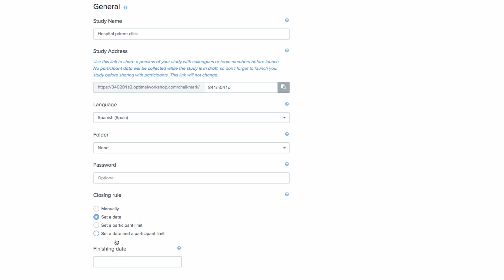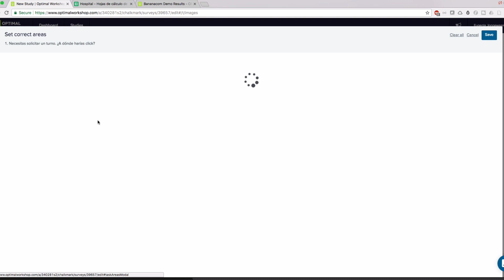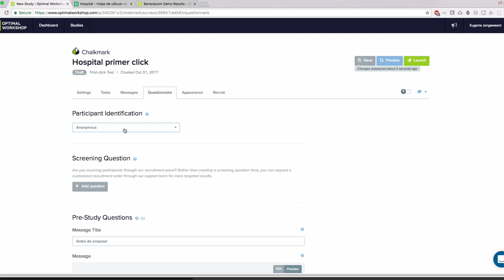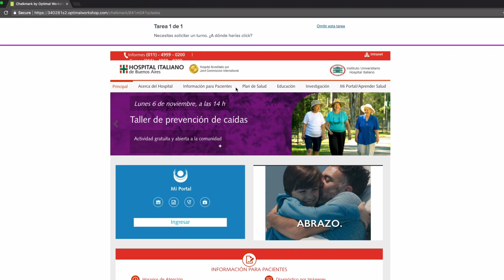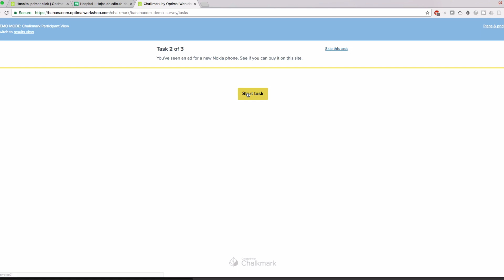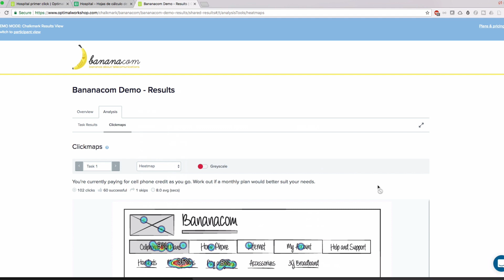First-Click con Optimal Workshop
El test de primer click nos ayuda a entender si nuestros usuarios pueden encontrar la información que están buscando en nuestro sitio web o aplicación de manera rápida y fácil y si esto no sucede podremos ver cuál es la opción que ellos toman. Con Optimal Workshop podemos realizar esto con Chalkmark, la herramienta para comprobar dónde los usuarios hacen su primer click.

Este video es parte de la serie de videos de cómo trabajar con Optimal Workshop en investigación de Usuario.